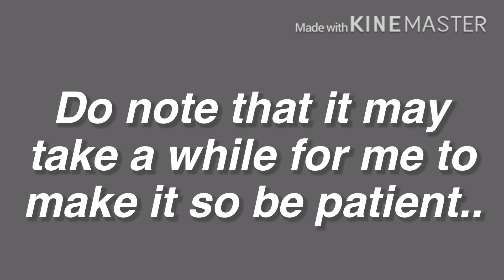My Official Intro & Outro + Sneak Peek to My Next Video!